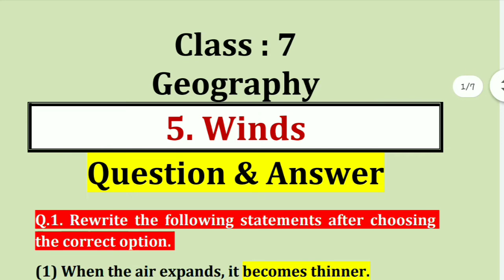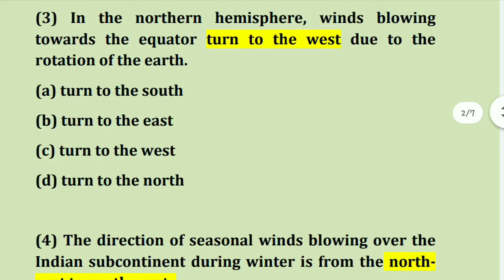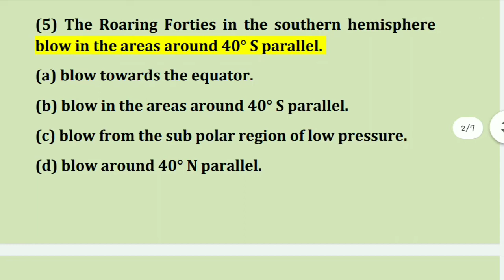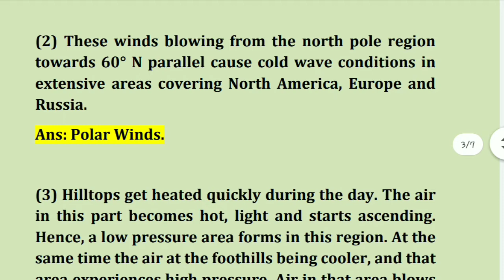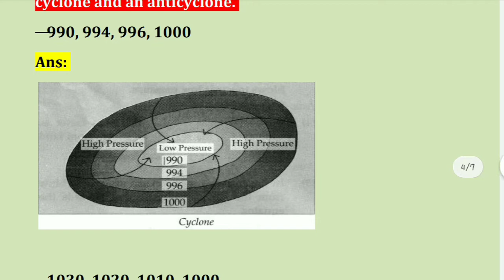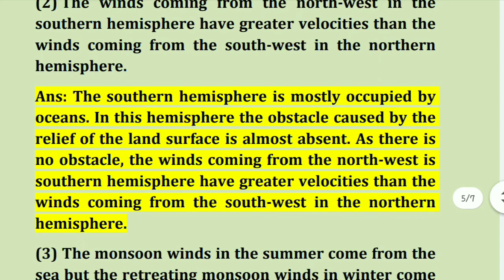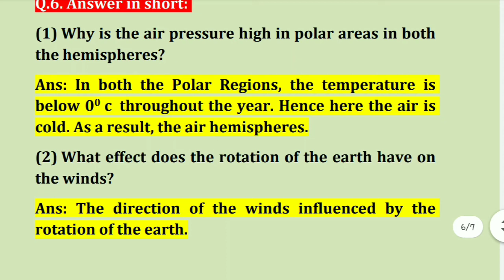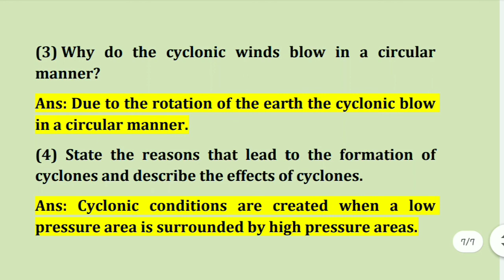Winds, 7th std, Chapter 5, Geography, Question and Answer, Maharashtra Board